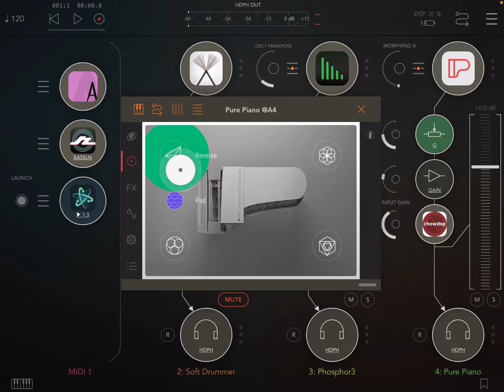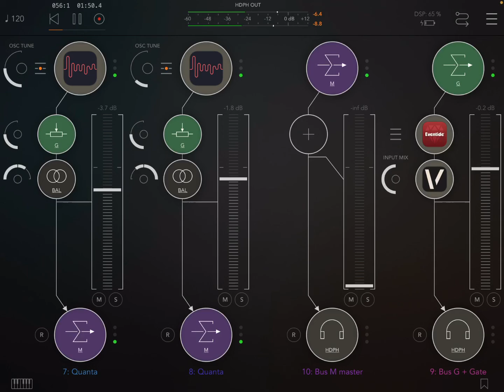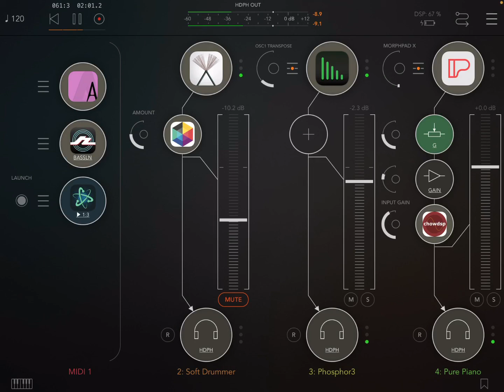Apps PurePiano Quanta Continua Phosphor3 SoftDrummer HQ (iPad 5 - Zé Osório)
Musical apps in iPad 5 by host AUM: SoftDrummer (with Wider effect), Phosphor3 (with MIDI notes from RozetaBassline), PurePiano (with ChowTapeModel effect and MIDI notes from Autony), Quanta (x2) and Continua (x2) (with effects Wider, EventideCrystals and FaCenvolver with MIDI notes from Atom2). José Osório de Souza